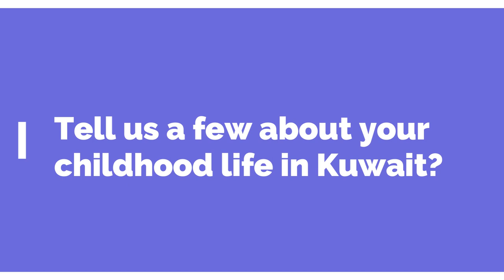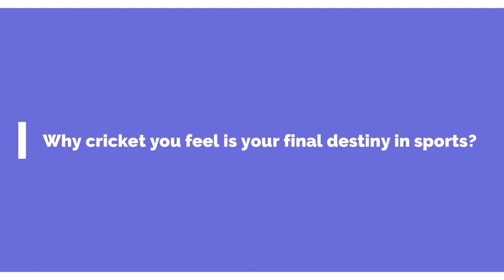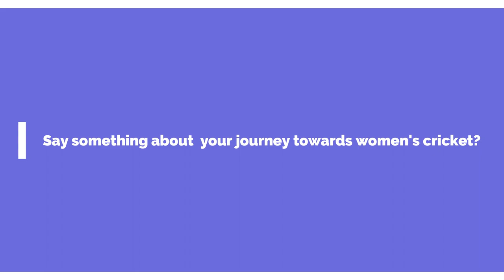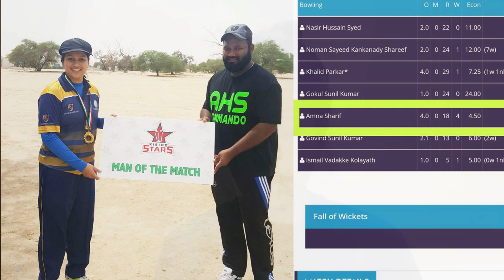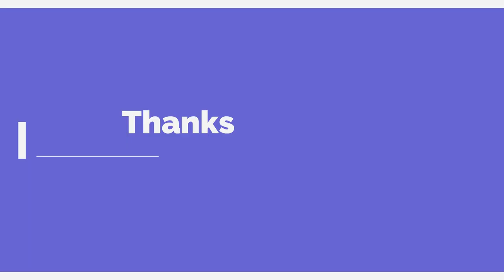An interview with Amna Sharif Tariq, the captain of the Kuwait Women's Cricket Team.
Amna is an all-rounder, RHB, and RLS bowler, she starts cricket in 2008 but for the studies, she left Kuwait. Later she joins again in 2013 and tills now playing for Kuwait. She debuts in 2013 at the ACC women's Championship in Thailand, now she leads the team.
Amna is also a qualified Umpire from Asian Cricket Council and a qualified level-1 coach..
11 T20I appearances
115 Runs
8 Wickets

Amna is an inspirational leader who has led Kuwait to it’s maiden T20I triangular victory against Qatar & Oman last year in Qatar. She will lead the Kuwait Women’s team for ACC Asia Cup Qualifiers and ICC World Cup Qualifiers (Asia) later this year 🇰🇼🇰🇼